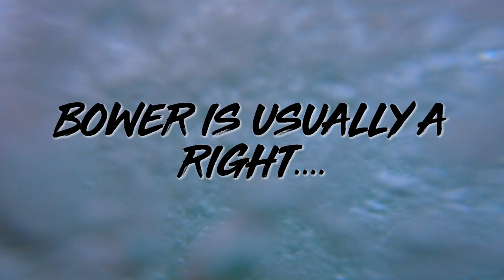Solid swell manly and fairy bower, 6-8th may 2021. gopro POV